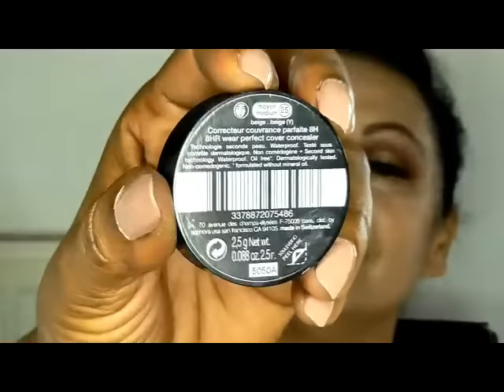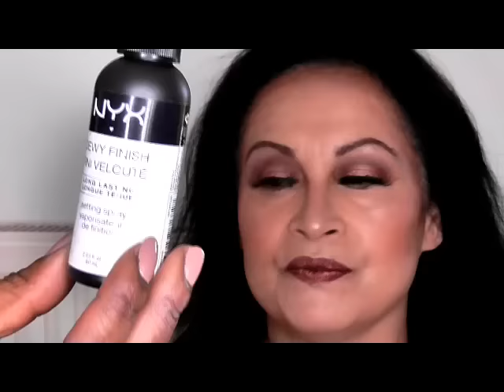MakeUp Transformation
Suis happy de vous retrouvez avec cette nouvelle vidéo makeup.
MAXI BISOUS